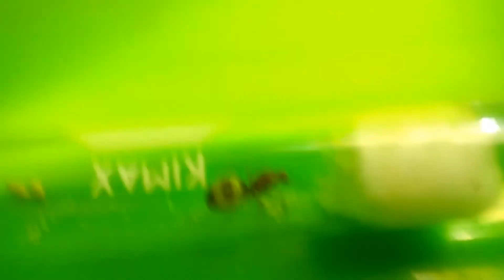myrmecocystus mexicanus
Vida de las hormigas